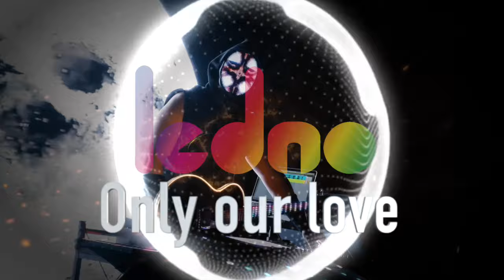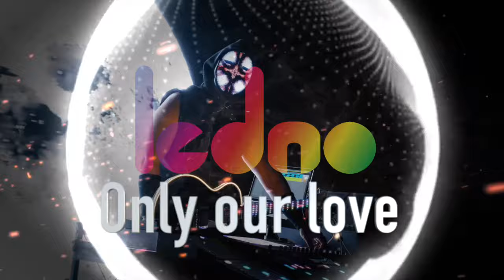LeDnO - Only Our Love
Unique Mask/launchpad light show synchronized with music, remix, producing orginal songs

See more official videos from LEDNO here:

Youtube:      /: [@lednomusic3556](   / @lednomusic3556  )

TikTok:       /  : [@lednomusic](  / lednomusic  )